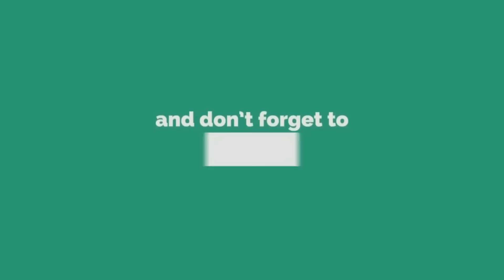HAÏTI VS MOLDAVIE|| KI PLAN COACH DELEPINE POU MATCH?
SELEKSYON MEDANM SENIOR YO AP JWE DEZYEM MATCH YO DEMEN LUNDI AN KONT MOLDAVIE NAN KAD PREPARSYON POU MONDIAL AUSTRALIE NOUVELLE ZELANDE, DEMEN SI BONDYE VLE TOUT MOUN TA SWETE WE PLIZYE CHANJMAN OPERE PA COACH LA. BAGAY PESONN MOUN KAPAB KONPRANN KOMAN FE ANTRENE A PA JANM FE CHANJMAN NAN 11 LI A?(de)